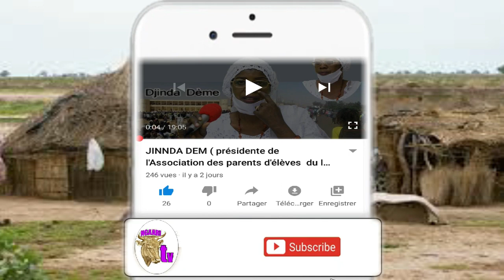YEEWTERE NJALNIIKA (N°5 ) HAKKUNDE IMAAM E KAANGAAƊO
Enfin il existe un playlist permettant de connaitre les meilleurs site de mes comptes